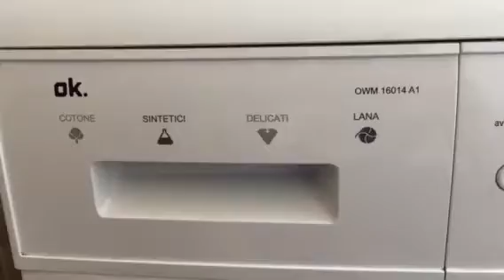Lavatrice ok puzza di fogna (con mio cugino)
La lavatrice puzzava di fogna!

Smontata guarnizione in gomma grigia e lasciata in ammollo in una vaschetta con la candeggina per una notte.

Ripetuti lavaggi a vuoto a 90gradi con 200 grammi di acido citrico in polvere ( messi direttamente nel cestello.)

Pulito più volte il filtro (fino a che non si avevano più residui)

La puzza è sparita 🤭